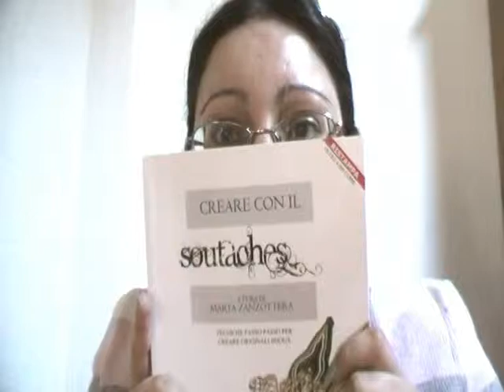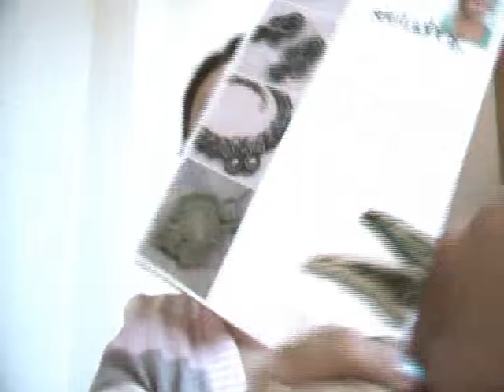Acquistini vari..libro soutache..forbicine..ecc...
Un po' di acquistini random tra cui il fantastico libro di Marta Zanzottera sul soutache!!! baciii